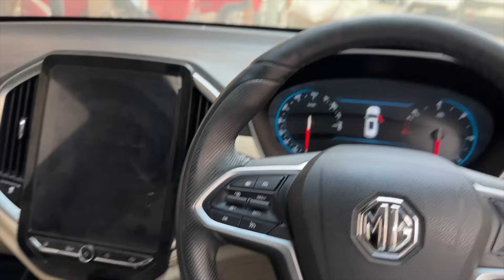OUR WEDDING’S FIRST FUNCTION ❤️| bhaat Tushruti | Vlogno.83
Our mission is to show the world the beautiful and amazing journey of life through the eyes of Tushar Choudhary and Shruti Rajput. We are not just a couple but a team which produces high quality content on the daily basis.